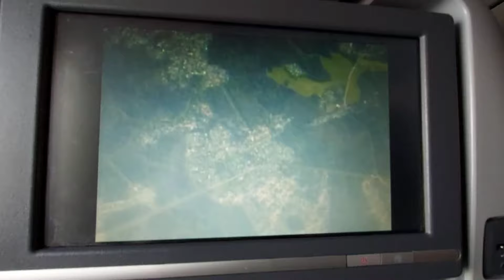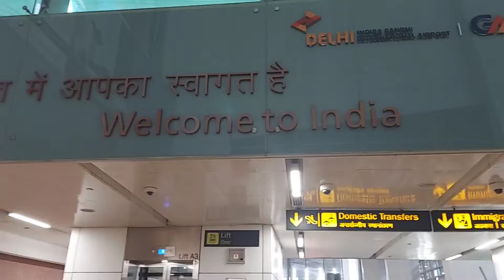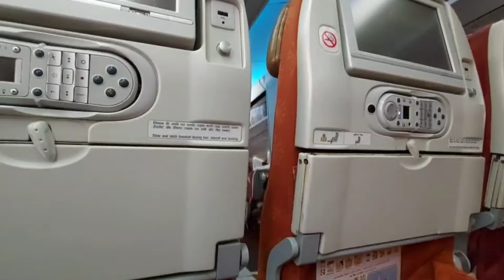Returning Home after a year | Russia to India journey Vlog | Aeroflot experience | Tired 🤦‍♀️😵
returning to home